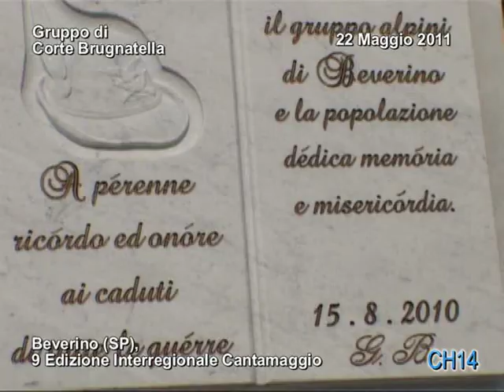1725 Gruppo Marsaglia al Cantamaggio di Beverino 9 Rassegna Interregionale 22 Maggio 2011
Anche il gruppo di Marsaglia-Corte Brugnatella, partecipava alla nona edizione della Rassegna del Cantamaggio Interregionale, tenuto a Beverino in provincia di La Spezia.